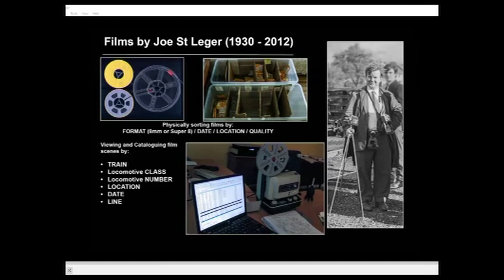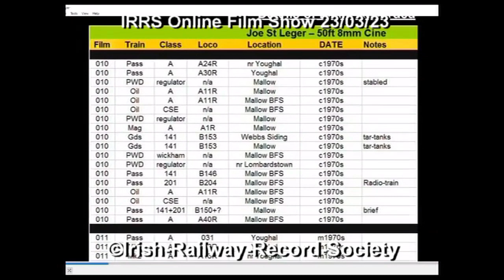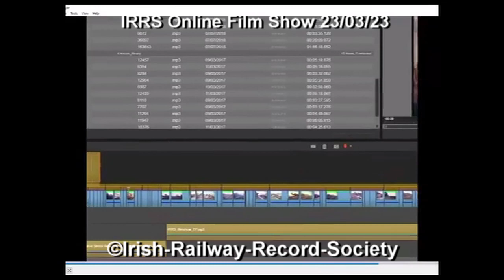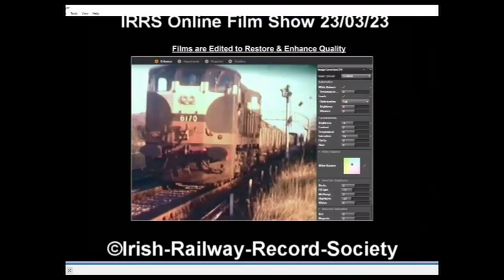Irish Railway Film: Limerick & Kerry by Joe St Leger/Ciarán Cooney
Railways of Limerick & Kerry by Joe St Leger; digitised, edited and presented by Ciarán Cooney, IRRS Hon Photographic Archivist, 23 March 2023.
0:00​ Introduction / Film Digitisation.
04:04 Cork & Youghal Specials.
32:36 Dublin South Eastern line.
46:46 Limerick / Kerry lines (Part One)
01:13:38 Limerick / Kerry lines (Part Two)
01:39:52 End.